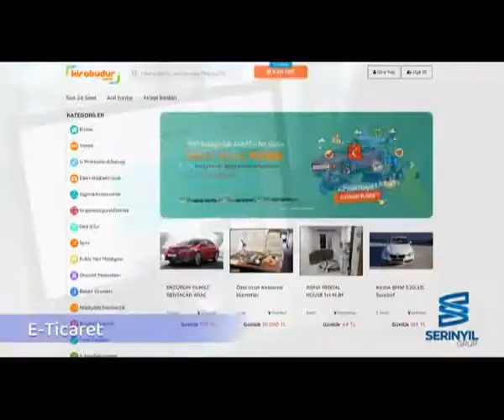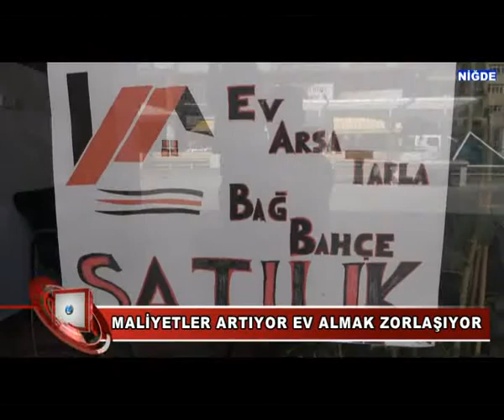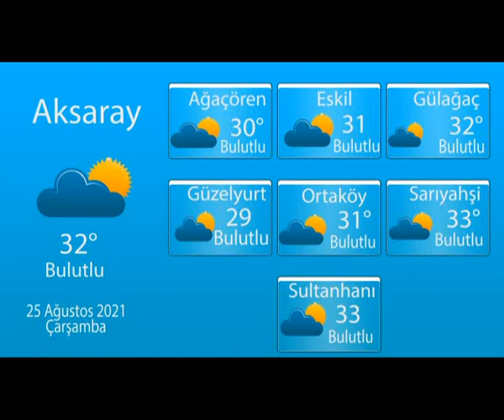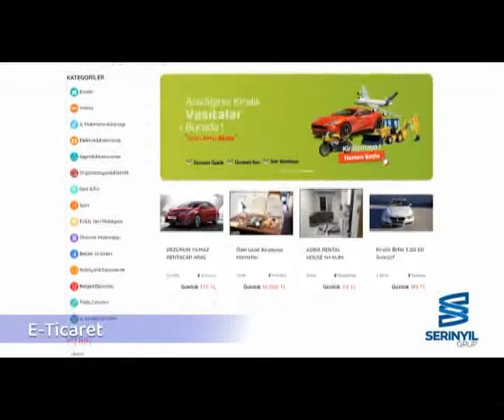24 08 2021 HABERLER